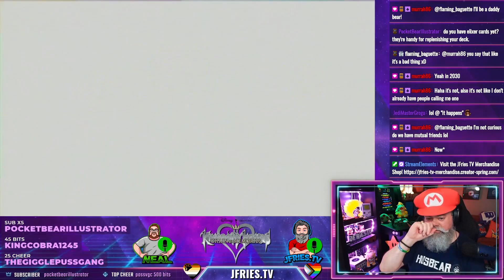Highlight: Kingdom Hearts: Chain of Memories - Wonderland Boss - Trickmaster